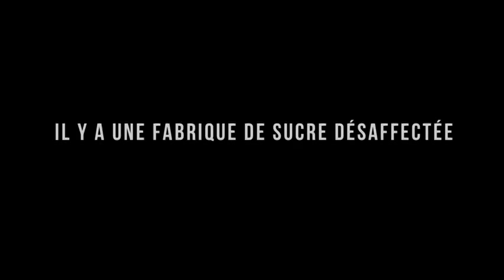Melaza (2012)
Melaza - Sortie le 16 avril 2014

Un film de Carlos Lechuga
Avec Yuliet Cruz, Armando Miguel Gómez, Luis Antonio Gotti

Monica et Aldo vivent à Melaza, un village cubain, où comme beaucoup ils mènent une vie des plus modestes.

Tous les matins, ils empruntent, main dans la main, la rue principale du village pour se rendre à leur travail: Monica est gardienne de l'usine désaffectée de Rhum et Aldo est instituteur.

Le soir venu, ils louent leur maison à Marquez, un mari infidèle et partent en promenade sur le Maleçon.

La Police découvre la manœuvre et leur inflige une amende qui met en péril la survie de la famille...